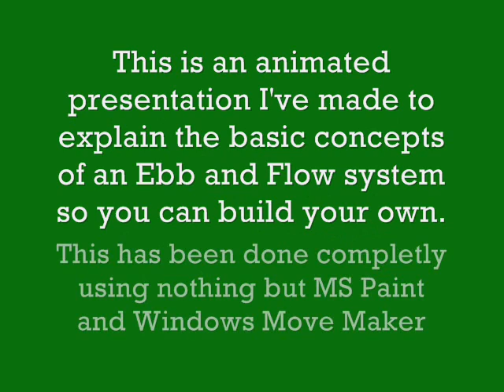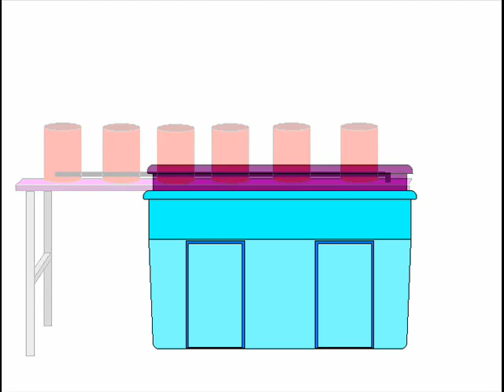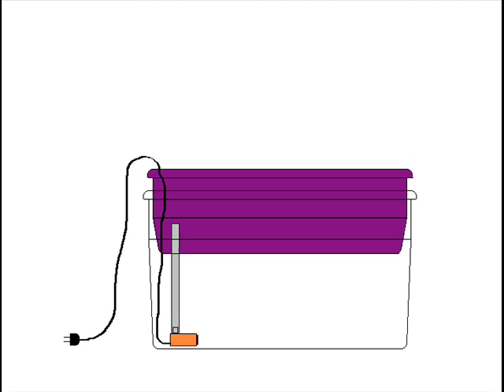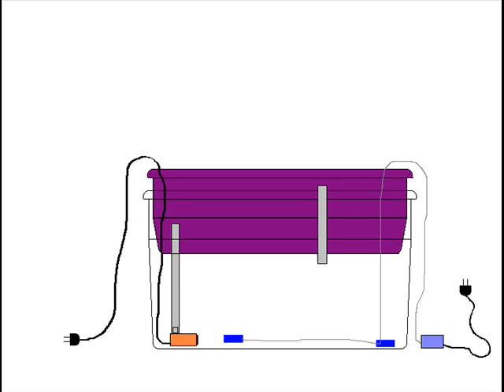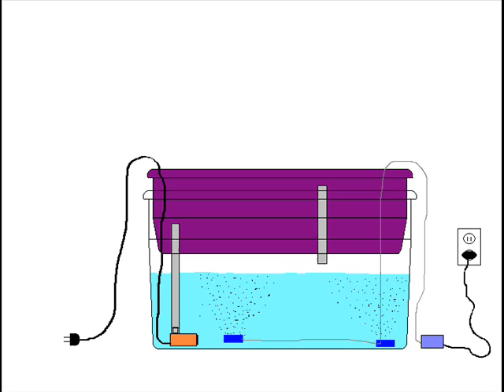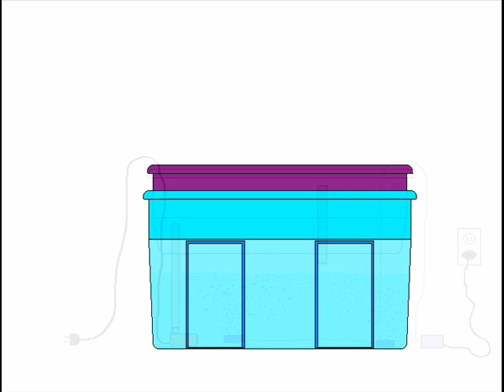Build your own Ebb and Flow / Flood and Drain Hydroponics System DIY Animated Version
I hope this video will show how and encourage people to build their own Ebb and Flow Hydroponics System. This is a fun hobby for me and I believe other people would enjoy it too if they knew how easy and relatively inexpensive it can be.

Why an Animated Version? It allows me to show the inner workings of how this Ebb and Flow system works. I suspect this is something a person who has never seen one in action would want to see. It will also take some of the mystery out of it. This shows how simple a Hydroponics system can be. It also allows me to show variations without having to build several systems. And finally, I wanted to do an animated video and try out the Narration feature of Windows Movie Maker. LOL

Special Thanks to my You Tube friends (Kev & Rick) The Honest Guys. They seem to have such a good time making videos, it encourages me to keep trying. Clean fun, good friends, and great advice.